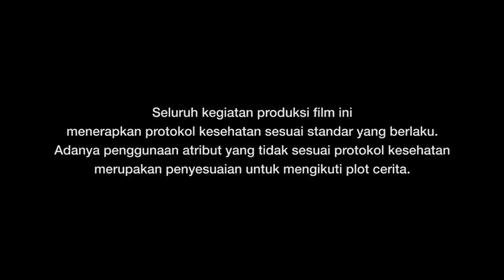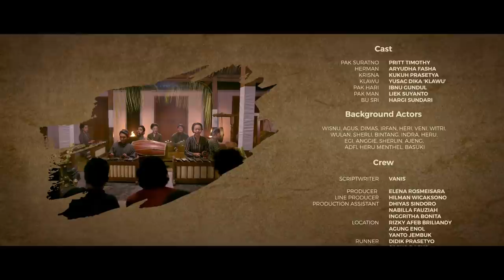Film Pendek - NYENGKUYUNG (2021)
Ravacana Films bersama Netflix Indonesia mempersembahkan sebuah film pendek berjudul Nyengkuyung. Nyengkuyung menceritakan tentang petualangan Pak Suratno, seorang mantan Ketua RT yang berusaha untuk mengadakan pentas gamelan di tengah kekalutannya beradaptasi dengan rutinitas baru menjadi seorang pensiunan. Di tengah usahanya, ia menemukan hal-hal janggal yang dilakukan oleh Pak Hari, ketua RT yang baru.

Disutradarai oleh Wahyu Agung Prasetyo, diproduseri oleh Elena Rosmeisara, dan ditulis oleh Vanis.

Diperankan oleh:
Pritt Timothy sebagai Pak Suratno
Aryudha Fasha sebagai Herman
Kukuh Prasetya sebagai Krisna
Yusac Dika 'Klawu' sebagai Klawu
Hargi Sundari sebagai Bu Sri
Ibnu Gundul sebagai Pak Hari
Liek Suyanto sebagai Pak Man

Pemain Latar:
Wisnu, Agus, Dimas, Irfan, Heri, Veni, Witri, Wulan, Sherli, Bintang, Indra, Heru, Egi, Anggie, Sherlin, Ajeng, Adfi, Heru Menthel, Basuki

Segenap Kru:
Line Producer: Hilman Wicaksono
Production Assistant: Dhiyas Sindoro, Nabilla Fauziah, Inggritha Bonita
Location: Rizky Afeb Briliandy, Agung Enol, Yanto Jembuk
Runner: Didik Prasetyo, Sarko Bagus, Aji Nugroho
Genset Operator: Hamxah
Talent Coordinator: Adhelia Prima Dewi, Anggie Noorida W

1st Assistant Director: Tiaratita
2nd Assistant Director: Ainul Fikri
Script Continuity: Riezky 'Kolok' Aulia

Director of Photography: Egha Harismina
1st Camera Assistant: Ayik - Nadim - Saka - Fatkhu
Gaffer: Arfendo Windy Saputro
Lightingman: Alfin Nooreza, Andik Budi Prastyo, Muhammad Ridwan Adzani, Salaka Dana
Grip Team: Christian Bagus, Fajri Bintang Pamungkas, Alfan Fahmi
Clap Person: Chandra Xave
Camera Guard: Kiki, Fahman, Ilham
Lighting Guard: Kenthir
Grip Guard: Ari

Sound Designer: Pandu Maulana
Sound Recordist: Pandu Maulana
Boom Operator: Adi Safitra
Music Designer: Letto, Azied Dewa, Widi Wedee
Sfx & Foley Editor: Prima Setiawan

Art Director: Ariesta MS
Set Dresser: Erfianto Guritno
Prop Master: Refi Tri Harliansyah
Prop Buyer: Rahmad Ridwan
Standby Set: Andika Pinontoan, Lulu Apriyani
Make Up & Wardrobe: Sherlin Oktuari
Make Up & Wardrobe Assistant: Audi Isti Rahmahani, Rizma Wahyu Herlujeng

Digital Imaging Technician: Muhammad Taufiq Hidayat
Data Wrangler: Fu'ad Luthfi Wasistha

Editor: Helmi Nur Rasyid
Editor Assistant: Triyono
Vfx Artist: Tegar Dyon Muhammad
Color Grading: Prodigihouse Post Production
Colorist: Andrie Mulianto
Subtitle: Vanis

Behind The Scene: Sahasika Group (Herlangga Wiranata, Ardhika Tri Kurniawan Putra, Carolus B. Ade)
Catering: Warung Rakyat
Transportation: Taufik, Sofyan, Bawor, Manto, Tommy, Amri, Satrio, Bakco, Deni

Lagu Tema oleh @LettoBand   - Kangen Deso
Desain Poster oleh Wulang Sunu

Ravacana Films Creative Team:
Wahyu Agung Prasetyo
Vanis
Ludy Oji Prastama

info[at]ravacanafilms[dot]com